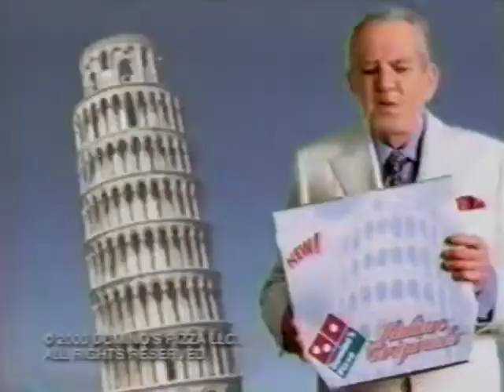Domino's Pizza 'Italian Originals' Mario Perillo "Mr Italy" Commercial - 90s/2000s